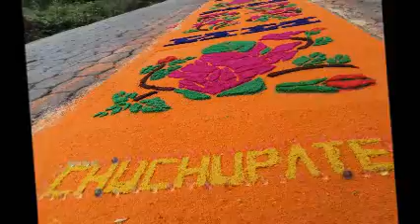UNA FIESTA Conjunto Rios de Agua Viva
Conjunto Ríos de Agua Viva, tema musical UNA FIESTA, de los años '80, Patzún,  Chimaltenango,  Guatemala. C.A. volumen 1